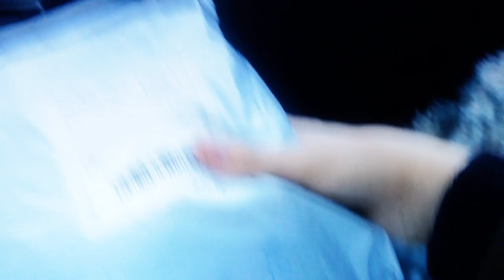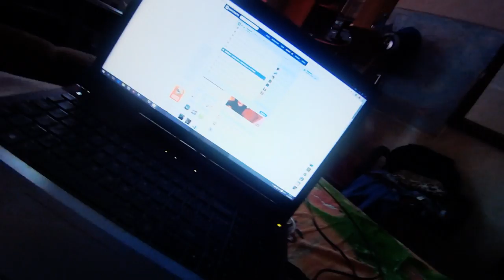VLOG : Организуем концерт